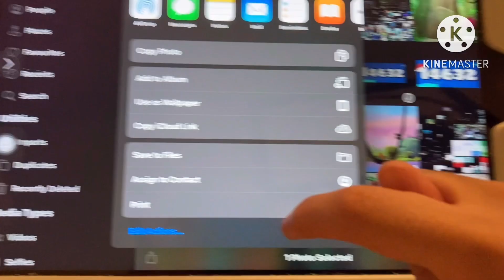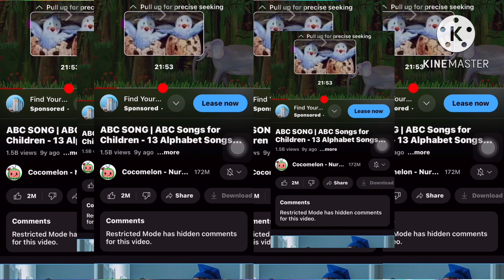Cation In Coop: Simmer Rey - Mr. Skips Balls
Well done